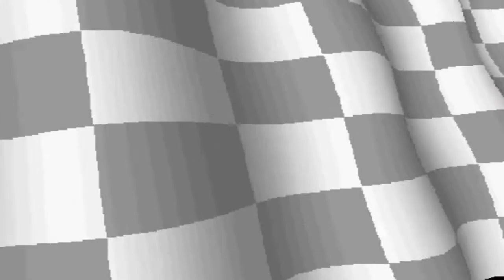Crash Team Racing - Episode 8 - All Relics In The Lost Ruins!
Crash Team Racing is created by Naughty dog, i just play this game for the pure entertainment.